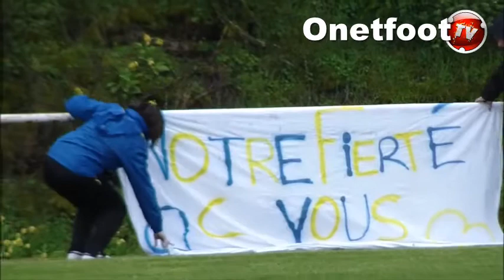1/2 FINALE FEMININE AVEYRON 2013 ONETFOOT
la web TV du club d'Onet Le Château Football